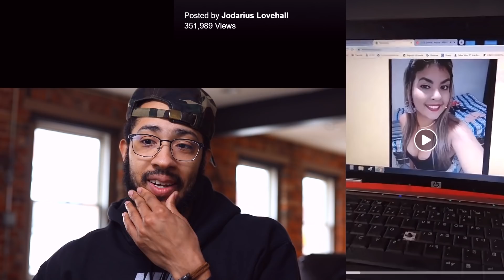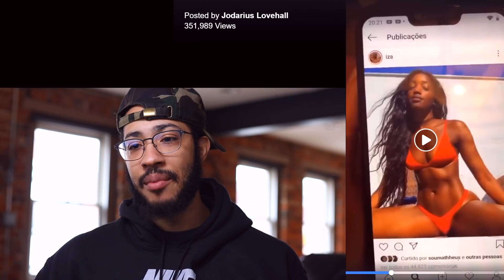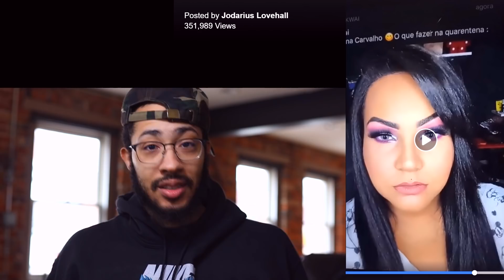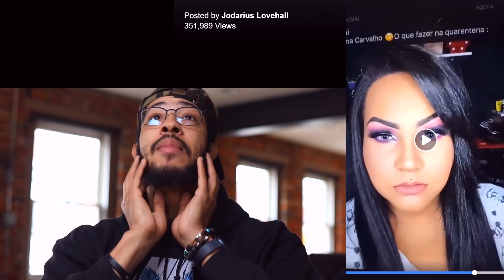WOAH! INSTAGRAM vs. REALITY Reaction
💲💲💲Now is an awesome time to invest!  Sign up for fee free stock trading app WeBull using this link and receive 2 free stocks (I receive one too)

Microphone - Rode NGT2

Accessories
Macro Keyboard - El Gato Stream Deck